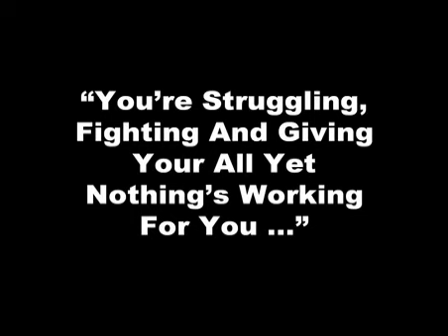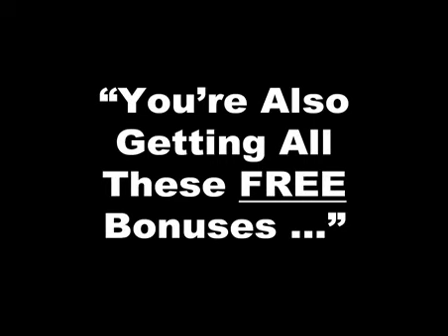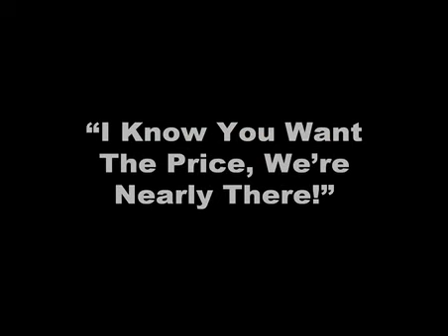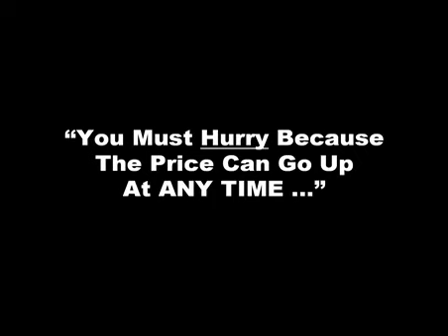Making Money on The Internet Made Easier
Learn how to make fast cash on the internet shared in this video